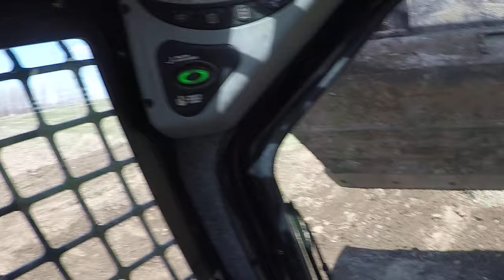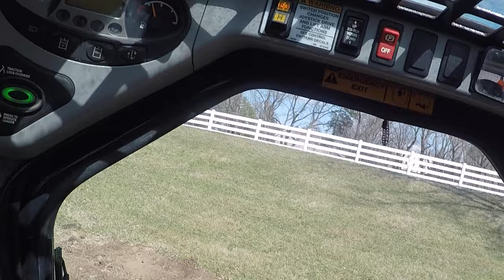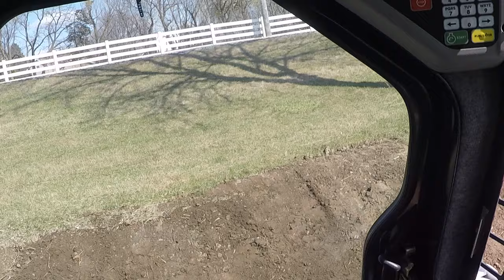Name Update and Input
Just a quick video of me moving some dirt with the Bobcat S205 and talking about how I tweaked the channel name and looking for some input.